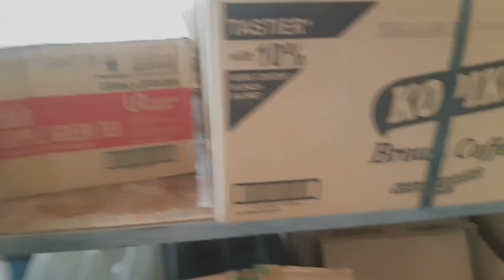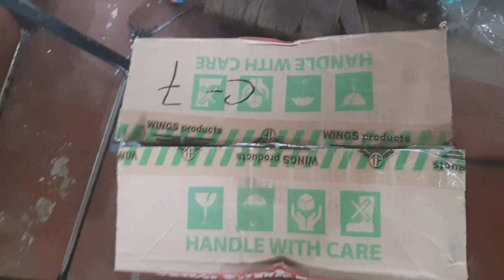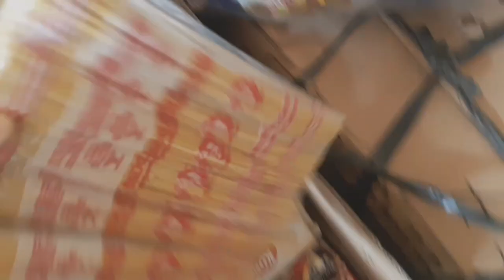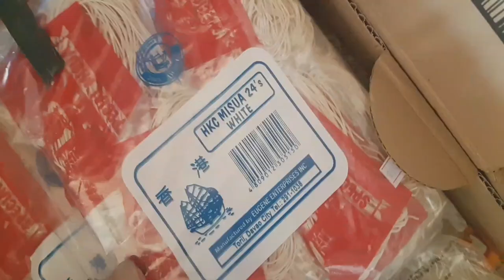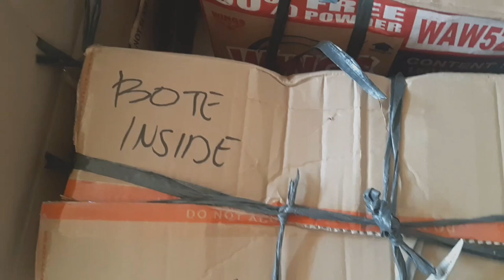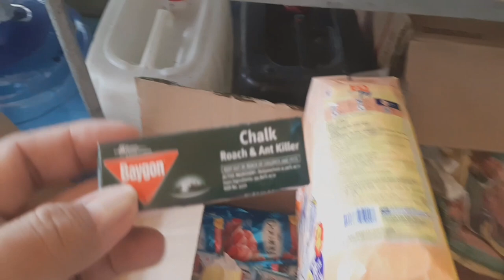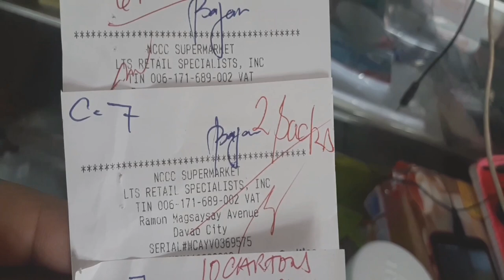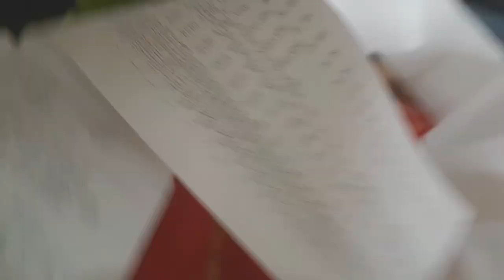Sari-Sari Store Tips: Grocery Unboxing | Price Checking - Vlog#66